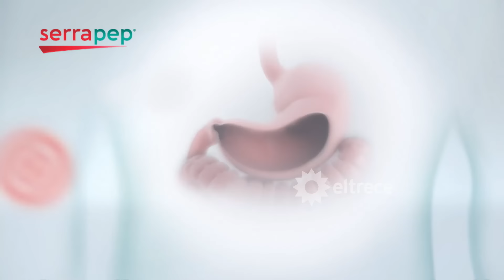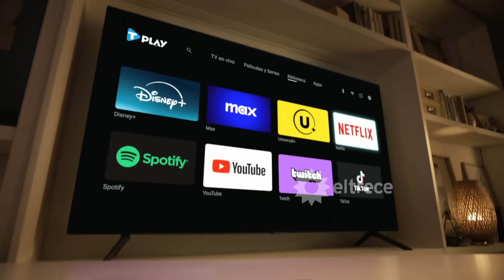MAÑANÍSIMA - PROGRAMA 08/10/24 - COMIENZA EL JUICIO CONTRA L-GANTE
Programa emitido el martes 08 de octubre de 2024 en eltrece.

TEMAS:
- COMIENZA EL JUICIO A L-GANTE: Móvil desde Mercedes
- NOTA CON EL DR. LEONARDO SIGAL
- NOTA CON CLAUDIA, LA MAMÁ DE L-GANTE
- PECHUGAS DIVINAS - Por Alberto Martín